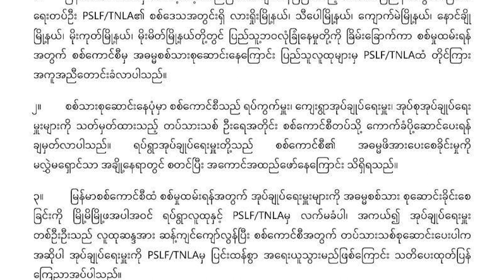စစ်မှူထမ်းဥပဒေကို အကောင်အထည်ဖော်မည့် အုပ်ချုပ်ရေးမှူးတွေကို TNLA အရေးယူမည်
လူထုတွေရဲ့ဆန္ဒကို ဆန့်ကျင်ပြီး စစ်ကောင်စီအတွက် တပ်သားသစ် စုဆောင်းမယ့် အုပ်ချုပ်ရေးမှူးတွေကို ပြင်းထန်စွာ အရေးယူသွားမယ်လို့ PSLF/TNLA က သတိပေး ပြောဆိုလိုက်ပါတယ်။